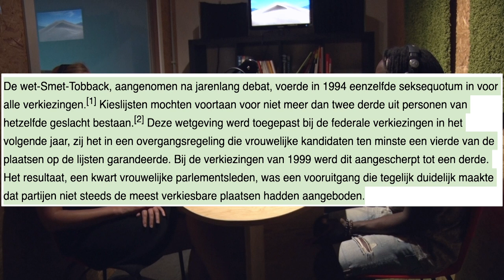The Peacefulbeef Podcast #02 | Jozefien Daelemans (Feminisme, schoonheidsidealen en media in België)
Ze is mediamaker & schrijfster. Ze schrijft columns voor De Standaard, maakt strips voor het Nieuwsblad Magazine en kruipt soms een podium op voor een debat of lezing over beeldvorming in de media of gendergelijkheid.

Beste mensen, ik stel u voor aan de mighty Jozefien Daelemans!

The Peacefulbeef Podcast kan je ook beluisteren op Anchor (Spotify, Apple Podcasts, Google Podcasts enz) via onderstaande link.